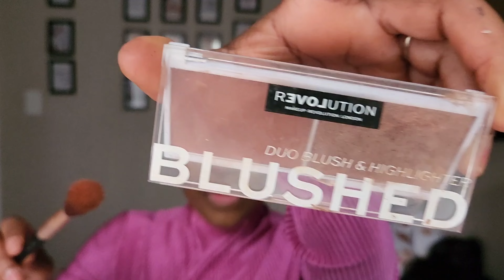2022 Makeup faves + wins and losses for the year | south african youtuber 🇿🇦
Hey loves, we are back❤️❤️❤️. This week I am showing you my favorite makeup look for 2022 while using my favorite products as well.

I am also sharing my top three losses and wins for 2022. It has been a tough but fulfilling year for me. cheers to 2022!